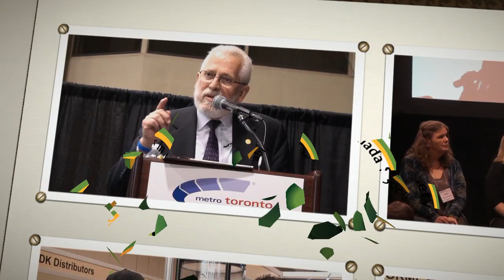TY EXPO 2013 P9 NORML's Womens Alliance 27 min Presentation)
MMAR COALITION AGAINST REPEAL

"Washington, Colorado; like dominoes the states are falling into place" Andrea from NORML Women's Alliance Canada affirms "from across the country, as far north as Yellowknife, women are advocating for change across Canada and the climate is changing".  Andrea, of course, is not talking about the 'climate change in weather' but indeed she is talking about 'climate change in cannabis prohibition'.  "Our goal is 2015, to get voters out and end prohibition".